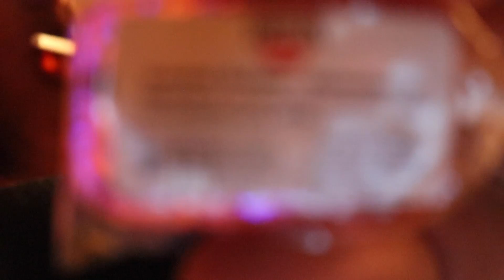Lollipop ASMR | Lollipop Worm Orange Flavor | Intense Mouth Sound | Everything Elda ASMR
Hello guys, So I decided to purchase more insect Lollipops on my mini getaway to the Dells and picked up a lollipop with a worm inside this time, the flavor is orange and its definitely a strong orange taste. I hope you enjoy.
( sorry toward the end with the mic, I swear I forgot how to film lol ) 17:48

Thank you guys so much for tuning back to my channel, again don't forget to give this video a thumbs up, ring the bell for notification of when I upload and if you're new to my channel make sure you subscribe!

Eating Mukbang Channel: Everything Elda

 In advance, thank you guys so much!